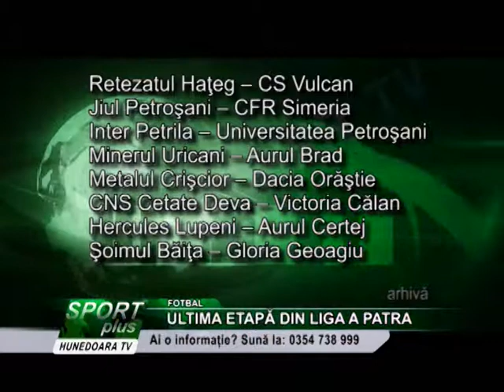ULTIMA ETAPĂ DIN LIGA A PATRA